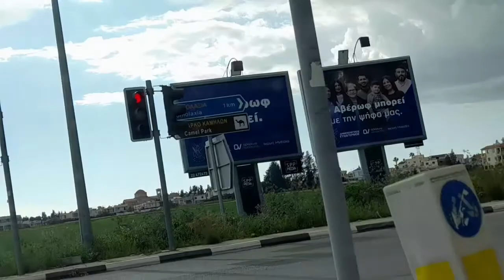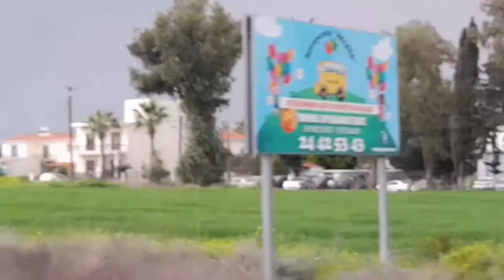Travel to KITI VILLAGE, LARNACA